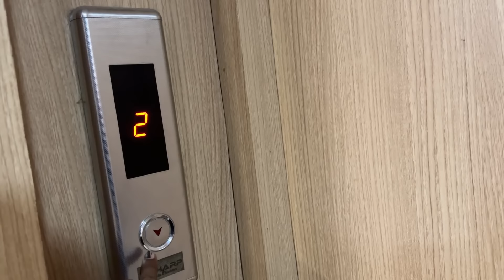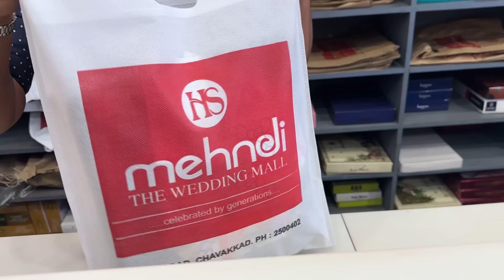School Shopping തീർന്നില്ല Part -2..